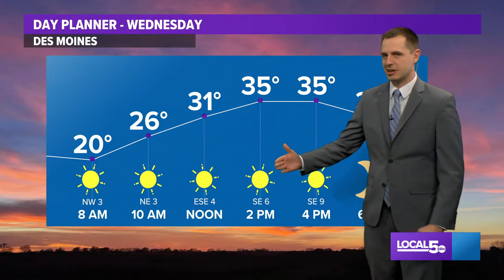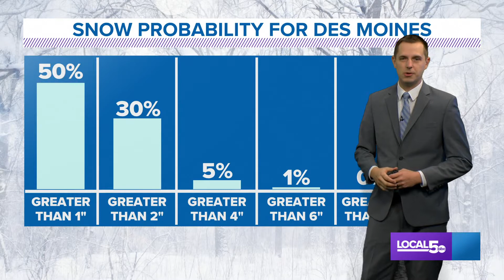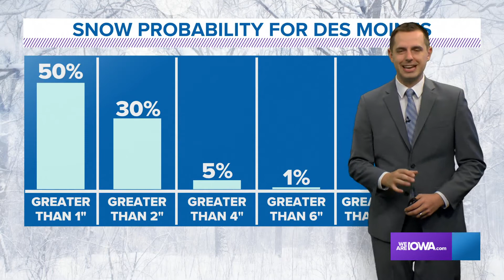Evening Weather Forecast: December 7, 2021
Iowa's first winter storm of the season looks increasingly likely on Friday.